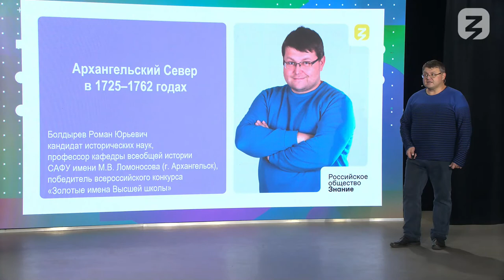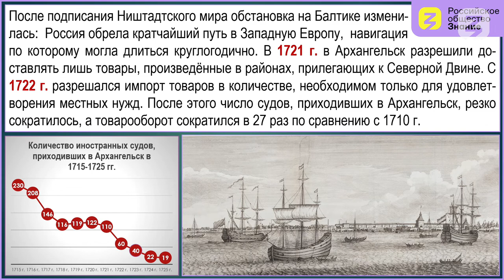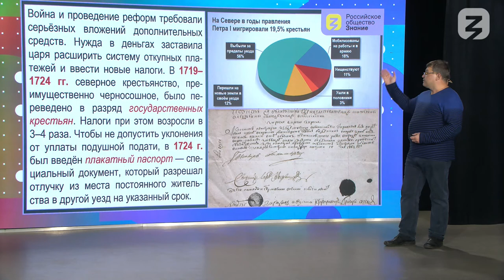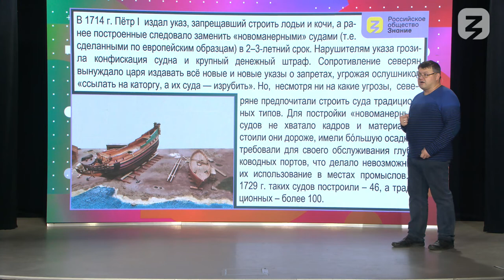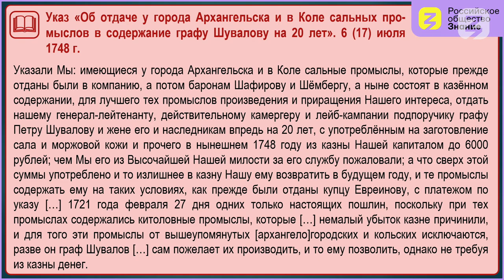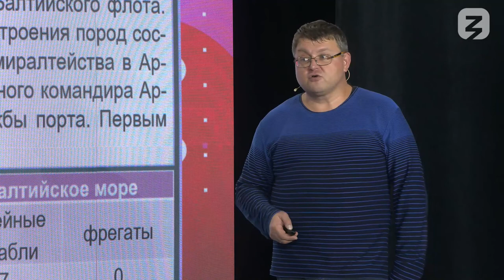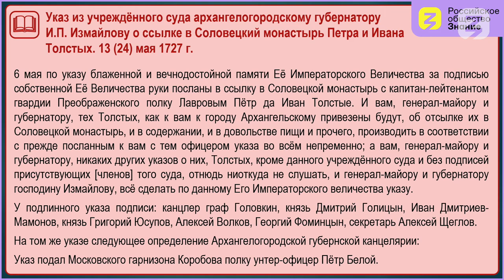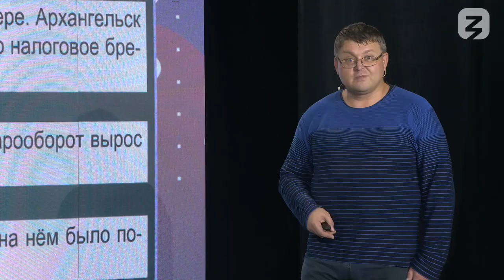Архангельский Север в 1725-1762 годах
Как отразился период дворцовых переворотов на истории нашего региона?
План:
1. Последствия петровских реформ для развития Архангельского Севера.
2. Экономическое развитие Архангельского Севера в 1725–1762 годах.
3. Развитие кораблестроения и мореплавания.
4. Архангельский Север как место политической ссылки.